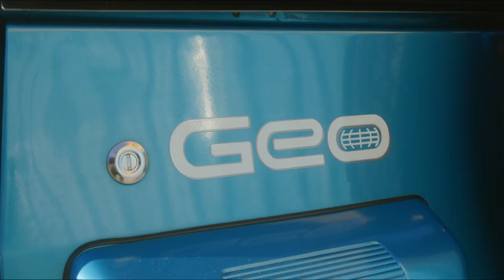RIDIN WITH FLIP - EP 2 - 1997 GEO TRACKER - QUEENZFLIP CRAZY STORY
Today Queenzflip Drives a 1997 Geo Tracker in Williamsburg Brooklyn

Directed by @BEATSONFILM

Follow Queenzflip on instagram